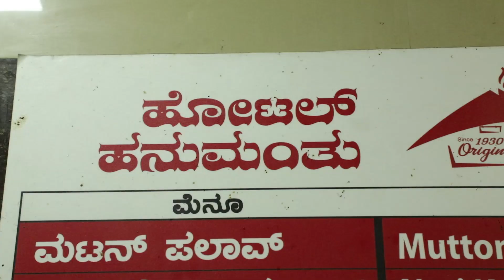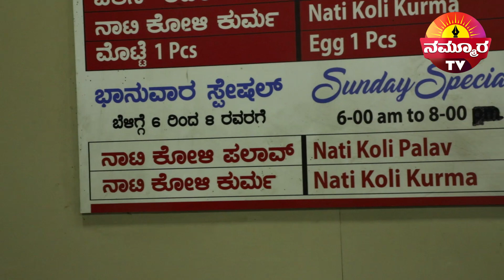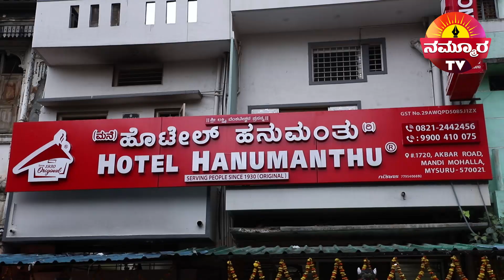ಹೋಟೆಲ್ ಹನುಮಂತು ಪಲಾವ್ ತಿಂದಿದ್ದೀರಾ ? ಹಾಗಾದ್ರೆ ಹೋಗಿ ಒಮ್ಮೆ ಯಾದರೂ ಸವಿದು ನೋಡಿ